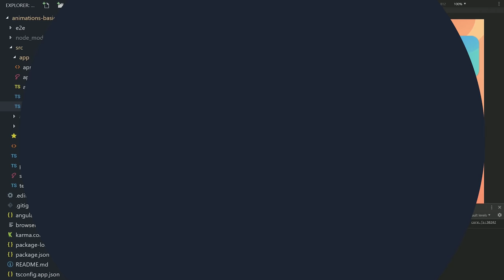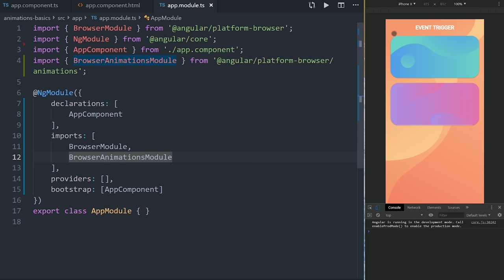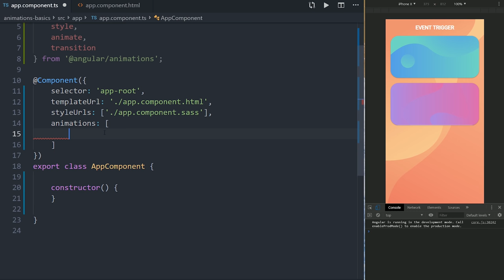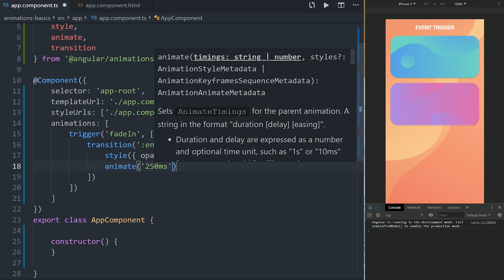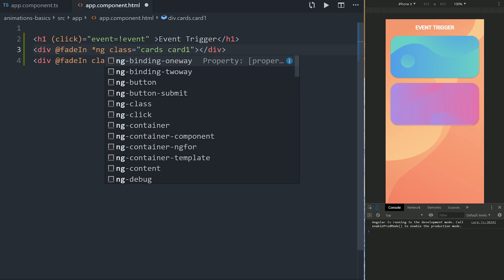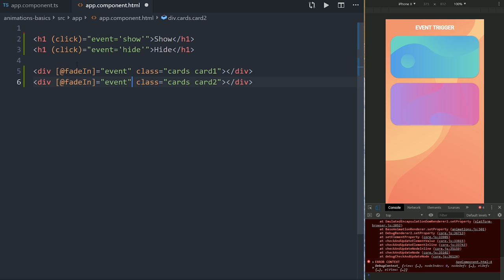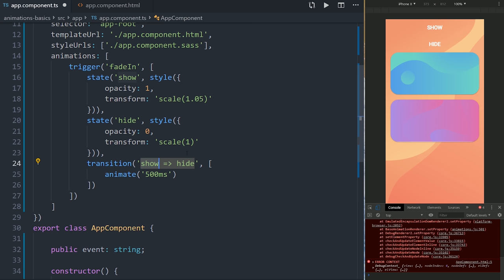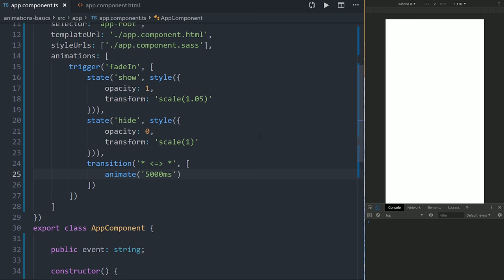Angular Animations Basics? Der erste Schritt zu einer coolen App! 👍 [TUTORIAL]